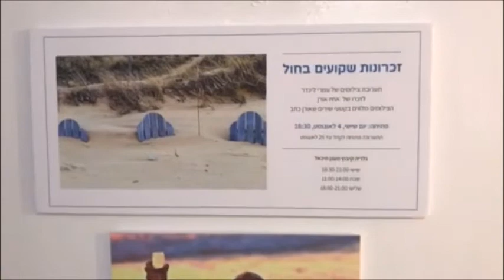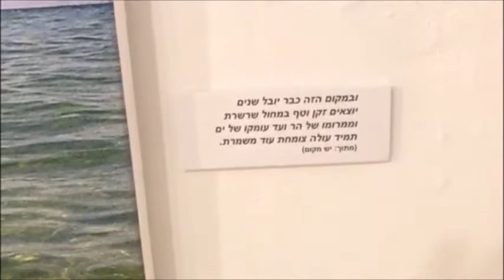Photo Maagan Michael 2017